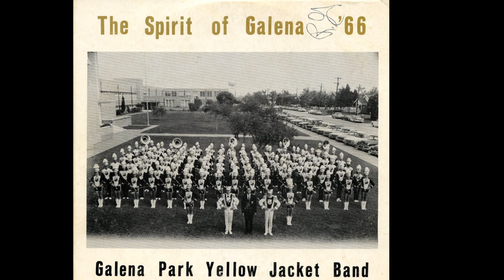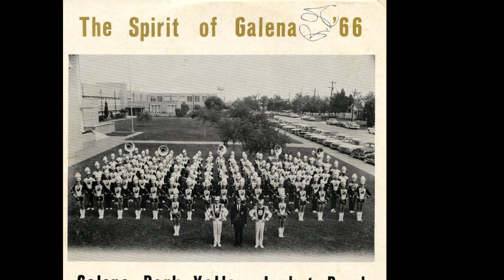GPHS66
Galena Park Yellow Jacket Band 1966

The School Song
The Fight Song